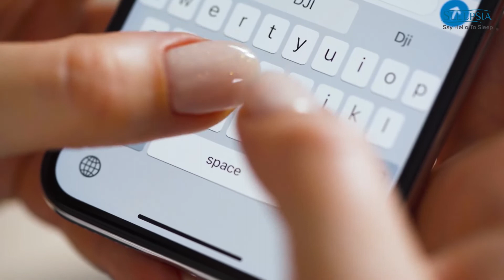How to make Golden Milk or Turmeric Milk for better sleep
It seems like everyone is gradually becoming more interested in trying alternative remedies and supplements to help them sleep better, including Golden Milk. But how much do you really know about this drink?

Golden milk is a health drink that has been traditionally used in Ayurveda to improve sleep. It is made from cow's milk and has been reported to help people fall asleep faster, stay asleep longer, and have better quality sleep.
The health benefits of drinking golden milk are undeniable. The drink is made from raw, organic, and cold-pressed cow’s milk that has been enriched with golden light and minerals. 🥛Golden milk has been linked to a number of benefits for both your mental and physical health.

 👉It Can Help You Sleep Better: Consuming golden milk before bed can help you fall asleep faster and stay asleep longer.
 It Can Help Reduce Stress Levels: Drinking golden milk before bed can help reduce stress levels. The study participants who drank golden milk reported feeling less anxious and more calm after drinking it.
Aid in reducing joint pain and inflammation.
May enhance brain and memory function.
Turmeric's curcumin may elevate mood.
Prevent Heart Disease.
Blood Sugar Levels May Be Reduced.
It may lower your cancer risk.

Golden milk is also believed to improve cognitive function and memory by providing antioxidants and proteins that help promote nerve growth and repair. Studies have shown that having enough protein at night can help protect the brain against damage caused by stress and fatigue. So if you’re looking for a way to improve your sleep quality, consider drinking golden milk!